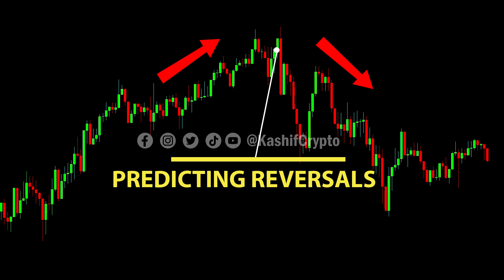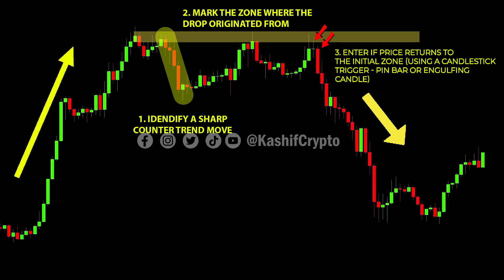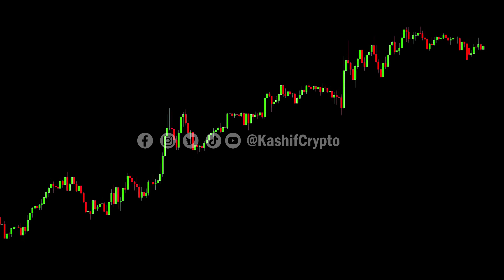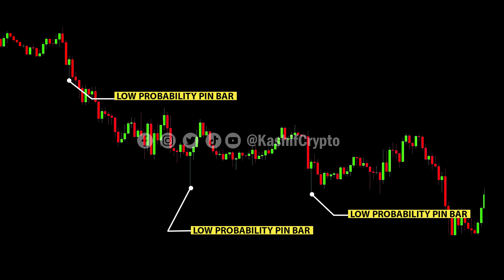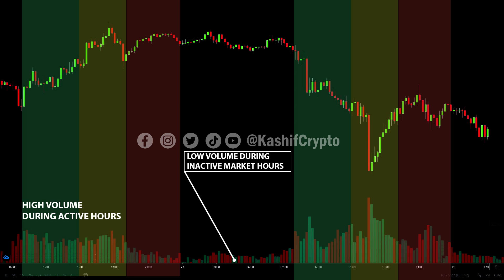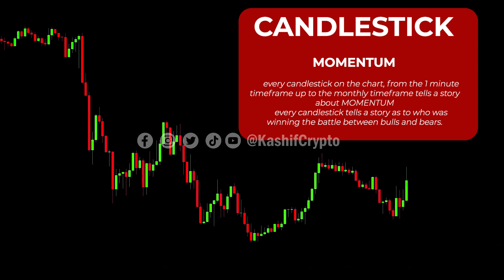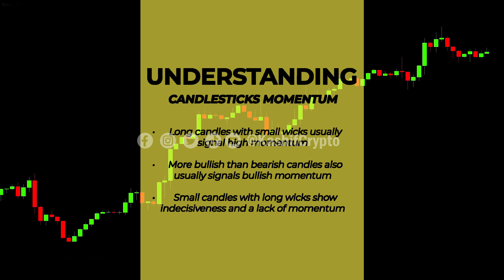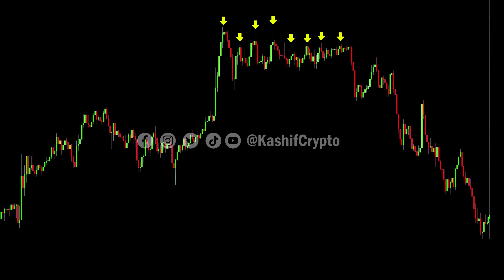Unlocking the Secrets of Price Action Trading | 5 Tips for Beginners in Bitcoin and Crypto Trading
Welcome to this video where we will be exploring the exciting world of price action trading in Bitcoin and crypto markets. Price action trading is a popular strategy used by traders to analyze price movements and make informed decisions. In this video, we will be sharing 5 tips for beginners to unlock the secrets of price action trading and start trading Bitcoin and other cryptocurrencies.

Tip 1: Understand the Basics of Price Action Trading

Before we delve into the details of price action trading, it is important to understand the basics. Price action trading is the process of analyzing and interpreting price movements in the market to make informed decisions. It is a strategy that involves using technical analysis to identify patterns and trends in the market.

Price action traders use a variety of tools and indicators to analyze the market, including candlestick charts, trend lines, and moving averages. These tools help traders identify patterns and trends in the market, which can be used to make informed trading decisions.

Tip 2: Use Candlestick Charts to Analyze Price Movements

Candlestick charts are an essential tool for price action traders. They provide a visual representation of price movements in the market, allowing traders to quickly identify trends and patterns. Candlestick charts are made up of individual candles, each of which represents a specific time period, such as a day or an hour.

The body of the candle represents the opening and closing prices of the asset, while the wicks or shadows represent the high and low prices. Candlestick charts can be used to identify bullish or bearish trends, as well as reversal patterns, such as doji and hammer candles.

Tip 3: Learn to Identify Support and Resistance Levels

Support and resistance levels are important concepts in price action trading. Support levels are price points at which buying pressure is strong enough to prevent the price from falling further. Resistance levels, on the other hand, are price points at which selling pressure is strong enough to prevent the price from rising further.

Identifying support and resistance levels can be a valuable tool for price action traders. Traders can use these levels to identify potential entry and exit points for trades. They can also use them to set stop-loss orders to limit their losses if the market moves against them.

Tip 4: Use Moving Averages to Identify Trends

Moving averages are another important tool for price action traders. They are used to smooth out price movements in the market and identify trends. Moving averages are calculated by taking the average price of an asset over a specific time period.

Traders can use moving averages to identify bullish or bearish trends in the market. For example, if the price of an asset is above its 50-day moving average, it may be considered bullish. Conversely, if the price is below its 50-day moving average, it may be considered bearish.

Tip 5: Practice Risk Management

Finally, it is important for traders to practice risk management when trading Bitcoin and other cryptocurrencies. Cryptocurrencies are highly volatile assets, and prices can fluctuate rapidly. Traders should always use stop-loss orders to limit their losses if the market moves against them.

In conclusion, price action trading is an exciting strategy that can be used to trade Bitcoin and other cryptocurrencies. By using the tips we have shared in this video, beginners can unlock the secrets of price action trading and start making informed trading decisions. Remember to always practice risk management and to never invest more than you can afford to lose.

Top Layer 1 Blockchain Web3 and Metaverse Projects to Watch in the Next Crypto Bull Run